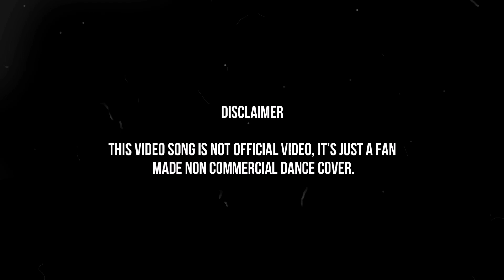Dhuniya Loratu | Gitanjali Das | An Assamese Cover Video By Kuki Baruah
Audio :-

Singer: Gitanjali Das
Lyrics: Sunit Gogoi
Mixed & Mastered: Ibson Lal Baruah
Tune: Sunit Gogoi & Bijoy Sankar
Recorded at Orange Studio by Dipankar Baishya

Video Credit :-

Choreography & Cast : Kuki baruah
Video editing : Dibyajit Borah
Cinematography : Bishnu & Arup